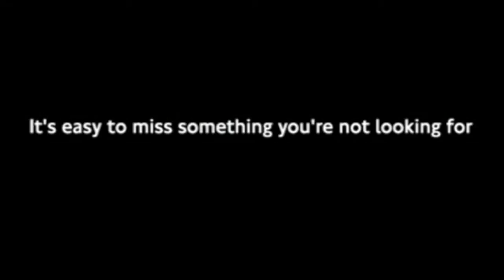AIMHigh Insights Week #121: Find Your Focus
In this weeks message, Sherman Browne reminds viewers that it's easy to miss something you're not looking for and if you're not careful in life you will be so focused on the goals ahead that you forfeit happiness along your journey.